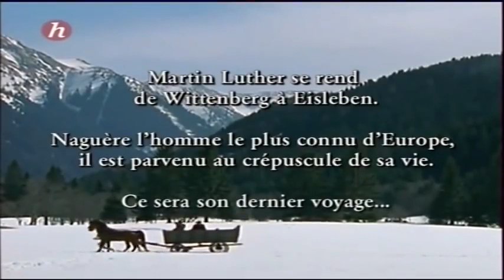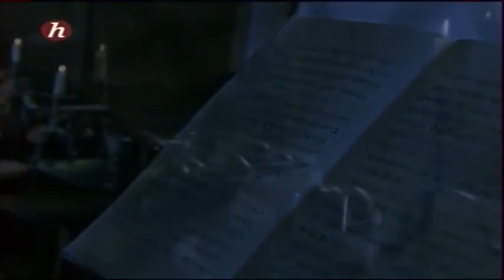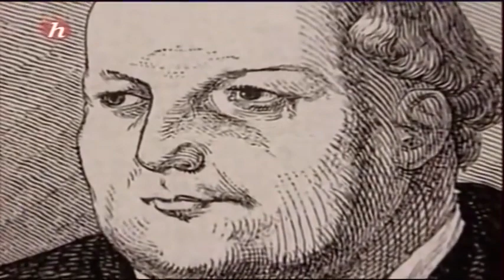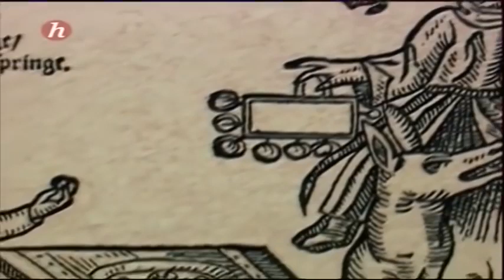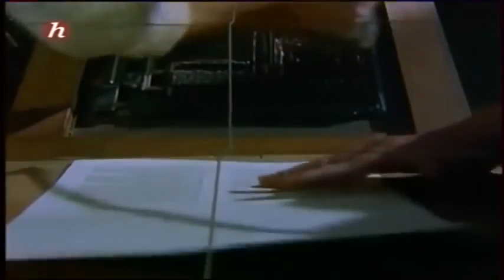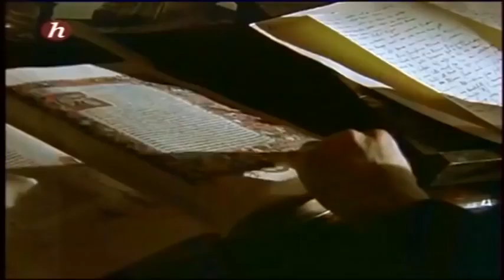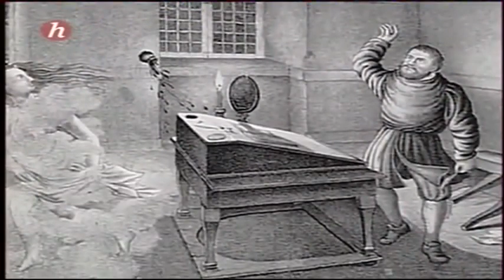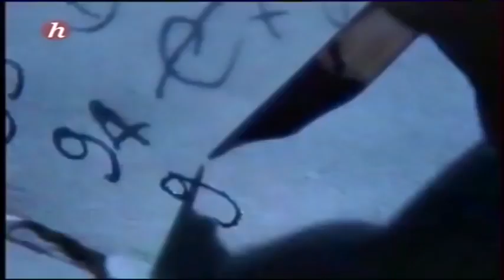Martin Luther Documentaire Histoire de l'Église